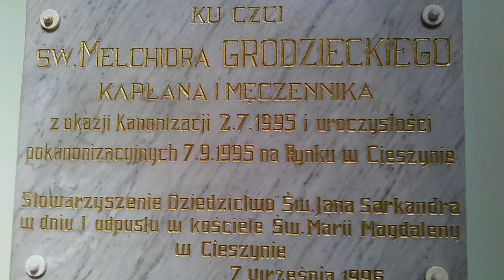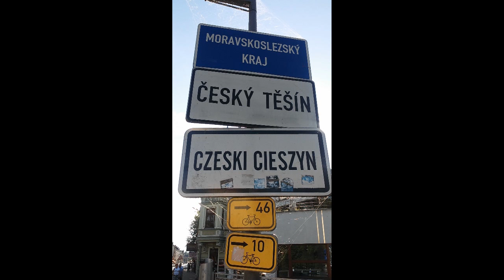ODPUST ŚW MELCHIORA GRODZIECKIEGO W CIESZYNIE 2016